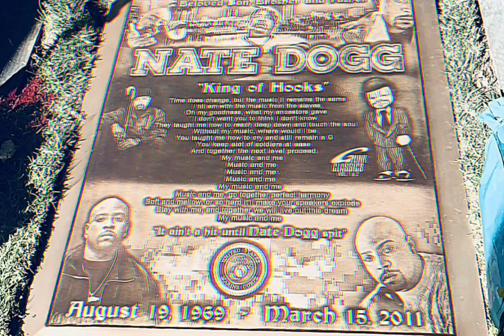Tha Dogg Pound - Let's Play House (OG)[High Quality Extreme Bass Boosted][Audio Surround Sound] 4K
Let’s Play House
The pen is mightier than the sword
Let this be a lesson, original
Is only what I’m confessin’
With my pen, Big Pimpin’ ain’t stressin’
Then here goes another fool again
Who wants to stress the bullet, again
Yeah, I got 1 too, to his chest
Back to quick draw my Glock
With my pen, a new lesson to be taught
Doubt is the murderer of the green
That couldn’t rise from the dead
Yeah, U heard what I said
I know U heard, what I said
And the fate of the dream is to dream only
Because where U stop is where it ends
Yeah you heard what I said
Didn’t it hit U? In the head
Big Pimpin’ ain’t stressin’
Heh, long original, I’m confessin’
Platinum from out of the mind, every time
Tha Pound in the studio come and go
Real tight, doing it at night
Lyrics floating like molecules all over the room
Blended with the smell of Chronic
Hennessey on the tip of my tongue
Bitches on call, late night, in the studio
Just doing the regular
With the perfection that’s not unfamiliar
To the crew, the beat, the lyric, and the flow
That’s straight original (straight original)
Gangster the brew, you don’t want to get caught up in the stew
Jeffrey Dahmer my ass, he just did trash
Don’t fuck with Tha Pound cause these motha’ fuckas’ put it down
U don’t hear me though

Tha Dogg Pound – Let’s Play House

Album: Doggy Bag
Released: July 3 2012
Label: Death Row Records

Featuring - Snoop Dogg, Nate Dogg, Michel'le & Dr. Dre
Written By - Nate Dogg, Daz Dillinger, Kurupt, Snoop Dogg & Michel'le
Keyboards - Soopafly
Percussion - Carl "Butch" Small
Rhythm Guitar - Ricky Rouse
Video Director - Mike Haze
Recorded At - Can-Am Studios (Tarzana, CA)
Samples - Traditional – London Bridge is Falling Down